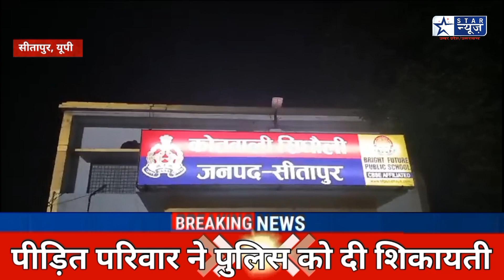के बाद नाबालिग की हत्या का आरोप, आरोपी रिश्तेदार फरार, केस दर्ज#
यूपी के सीतापुर में सनसनीखेज़ वारदात हुई. यहां एक नाबालिग लड़की के साथ रेप के बाद हत्या का आरोप लगा है. ये सनसनीखेज़ आरोप लड़की के मौसा पर है. पीड़ित परिवार ने पुलिस में शिकायत दर्ज करवा दी है.

पीड़ित परिवार का कहना है कि नाबालिग शाम के समय शौच के लिए निकली थी. जिसके बाद घर नही लौटी. तालाश किया गया तो पता चला लड़की गन्ने के खेत मे बेहोशी की हालत में पड़ी है और थोड़ी दूरी पर आरोपी सर्वेश भी मौजूद था. भीड़ देखकर आरोपी वहां से भाग निकला.

हालात गंभीर देखते हुए लड़की को फौरन एम्बुलेन्स से अस्पताल लाया गया जहां डॉक्टर्स ने लड़की को मृत घोषित कर दिया.

आरोपी सर्वेश बाराबंकी के रहने वाला है. घटना के बाद से आरोपी सर्वेश फरार है. सिधौली पुलिस ने आरोपी को पकड़ने के लिए टीम बनाकर दबिश के लिए भेज दिया है. पुलिस अधिकारियों का दावा है आरोपी सर्वेश जल्द सलाखों के पीछे होगा.